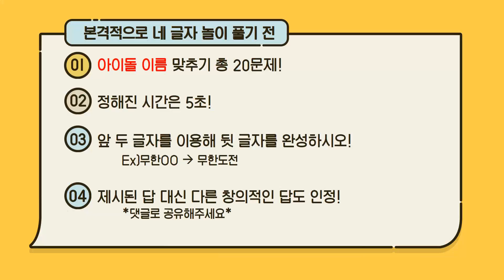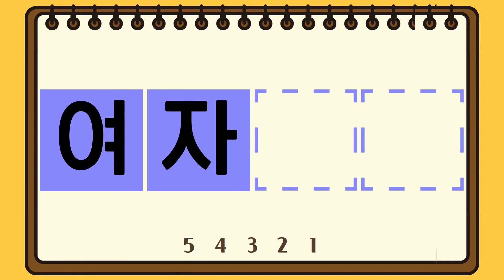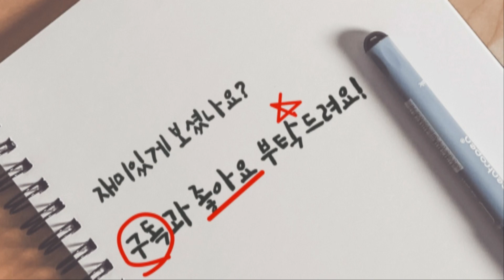[수업짬놀이] "알쏭달쏭 네 글자 놀이– 아이돌편“ | 비접촉놀이 | 언어감각 향상 놀이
팍찐놀이에서 제작한 알쏭달쏭 네글자 놀이-아이돌편- 입니다.
먼저 보여지는 앞 두 글자를 보고 이어지는 두 글자를 맞추는  놀이입니다.
5초 후 나타나는 정답 이외에도 다양한 답이 있을 수 있습니다.
말이 되는 네글자라면 모두 정답입니다.
네 글자 놀이로 학생들의 언어감각을 높여보세요.

(네글자 놀이 9편 –TV프로그램-)